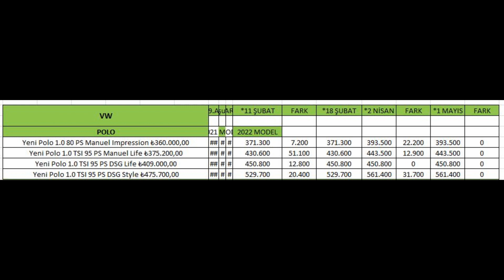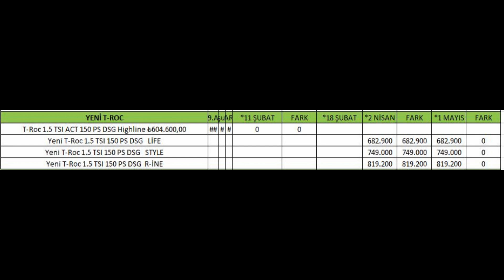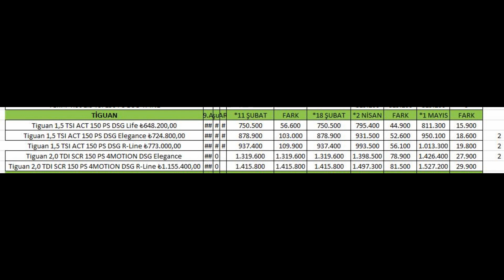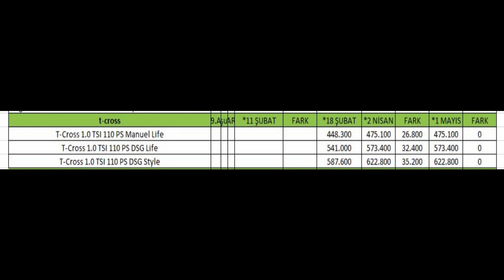VW EZBERLERİ BOZDU 2 MODEL HARİÇ ZAM YOK|MAYIS 2022 FİYA FARKLARI EN DETAYLI LİSTE